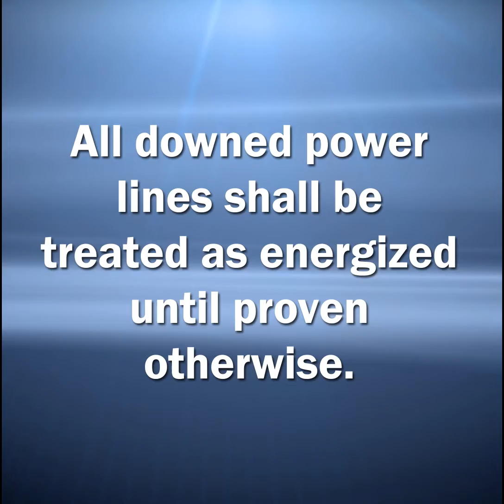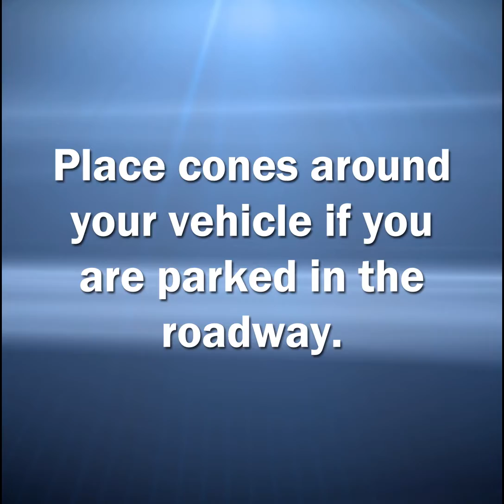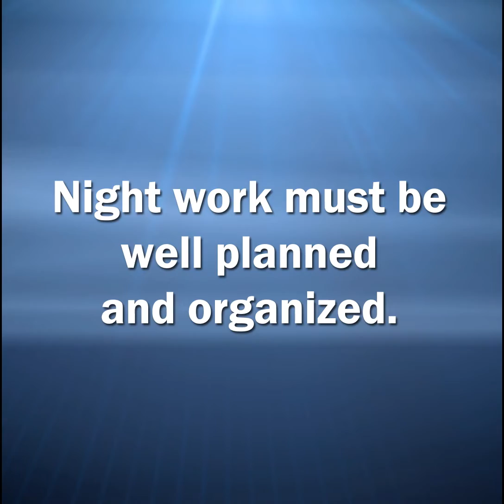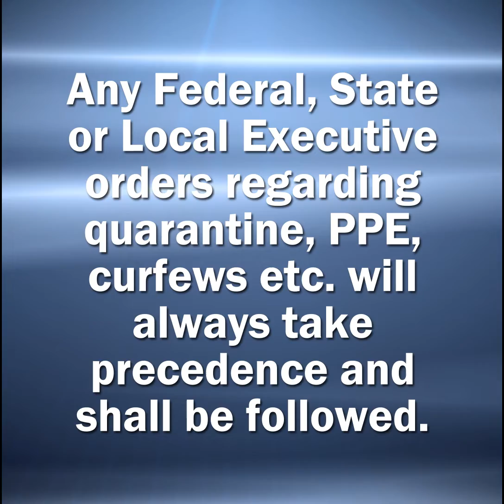Water/Wastewater Safety Brief - Roger Parker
This is a virtual safety briefing for water/wastewater crews who may be coming to Jax to help with hurricane restoration.  Thank you for coming!  If you are seeing this, it's because we REALLY need you! Stay Safe and know that we appreciate you!

Jacksonville, Florida-based JEA is one of the largest municipal utilities in the United States, serving more than 465,000 electric, 350,000 water, 270,000 wastewater, and 11,000 reclaimed water customers.